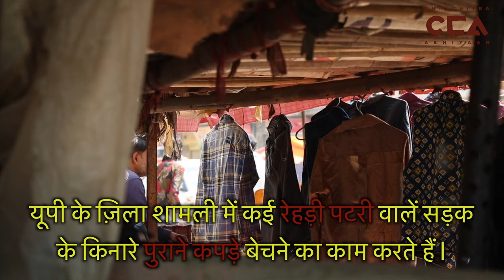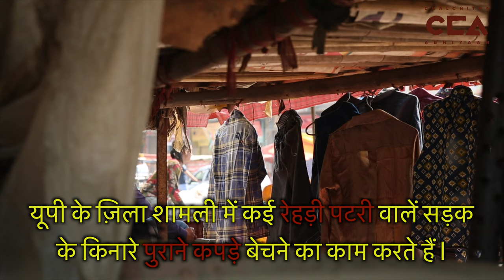पश्चिम यूपी के मेहनतकश: रेहड़ी पटरी वालों का संघर्ष| Working class of West UP: Part 17- A CCA report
चलचित्र अभियान की टीम ने उत्तर प्रदेश के ज़िला शामली के क़स्बा कांधला में रेहड़ी पटरी पर सड़क के किनारे पुराने कपड़े बेचने वालों मज़दूरों से बातचीत की। रेहड़ी पटरी वाले छोटे दुकानदार शहर के विभिन्न क्षेत्रों में अपनी आजीविका चलाने के लिए छोटा मोटा कारोबार करते हैं। इसी को लेकर चलचित्र अभियान की टीम ने क़स्बा कांधला में सड़के के किनारे पुराने कपड़े बेचने वालों से बातचीत की। उनका कहना हैं कि हम अपनी आजीविका चलाने के लिए यह काम करते हैं, इस काम में हमें बहुत कम पैसे मिलते हैं। इन पैसों में हमारा गुज़रा करना बहुत मुश्क़िल हो रहा हैं।

The CCA team had a conversation with the laborers who sell old clothes by the roadside in Kandhla, Uttar Pradesh. These path vendors run small businesses in various areas of the town to make a living.They say that they do this work to sustain their livelihood, but they earn very little from it. It is becoming very difficult for them to make ends meet with this money.
CCA Team's Ground Report.

Team-  Mohd Savez Chauhan,Vishal Stonewall, Sundus Idreesi